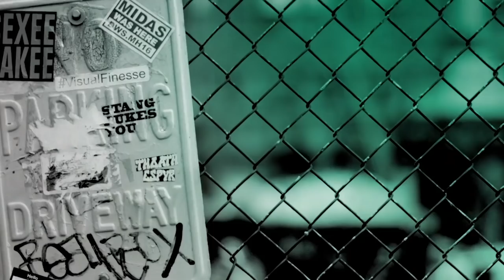Tyler Rich Talks About His Single, "Leave Her Wild"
Three years ago fate stepped in when Tyler Rich caught a glimpse of his free-spirited, now fiancée Sabina Gadecki unabashedly enjoying music at Stagecoach. His new single, "Leave Her Wild," links their random meeting and unfolding love story. The song expresses just how Tyler sees his beloved … then, now and forever. Tyler Rich has been in the studio and is expected to release more music throughout the year.